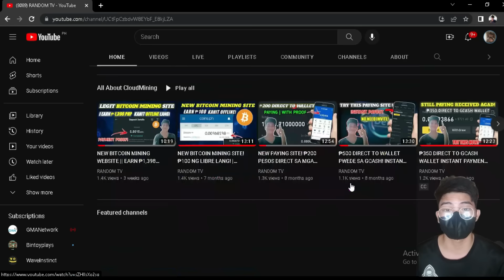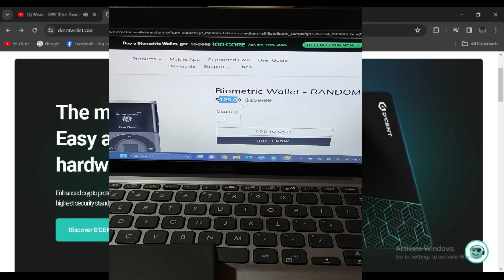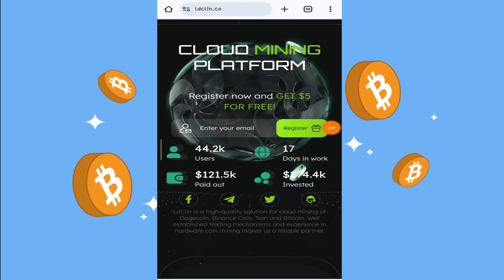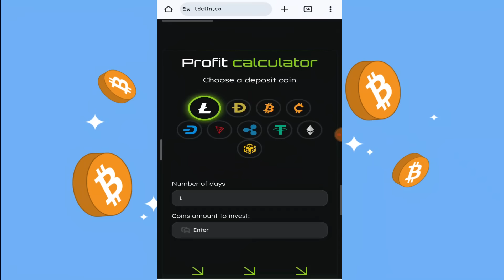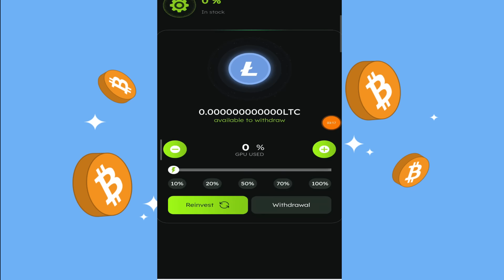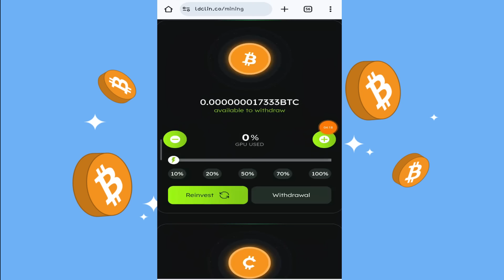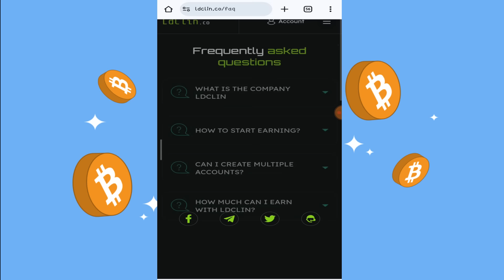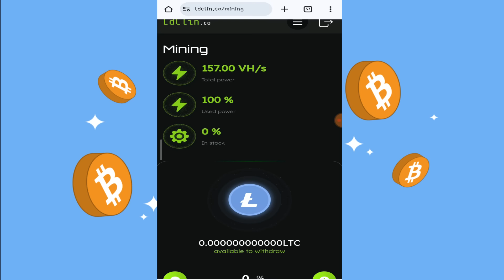BAGONG CLOUD MINING WEBSITE: EARN FREE 0.00021 BTC (₱560.70) FREE BITCOIN MINING SITE!!!